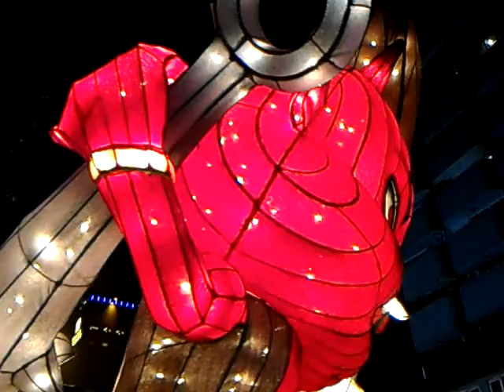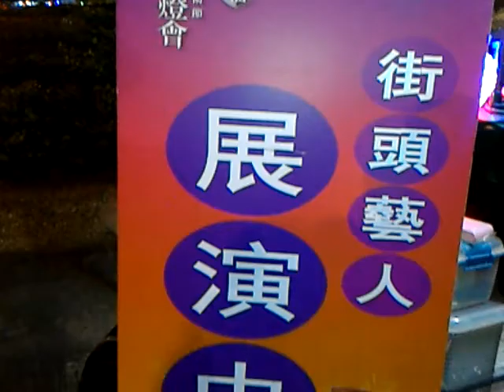陳于師薩克斯風演奏2016.2.19愛河燈會-淚的小雨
您好!認真的人，需要有您的支持!~歡迎分享轉發，感謝您!!
～陳人之美好心情生活館(統一編號:38729402)
除了美術教學之外，可承接肖像畫、人造花藝設計佈置、婚禮小物、手繪或蝶古巴特拼貼服飾包包傢飾、紙傘、黏土捏塑、乾燥花果凍蠟等手工藝品設計製作、真空管音響、日文翻譯等案.例如建設公司預售屋、居家、店面或飯店、醫院、學校甚至寶塔等處皆可透過人造花藝設計佈置美化環境，省錢又省事也很環保，除了現成品可透過露天拍賣網購買之外,亦可量身訂做或使用舊有花器，更換花材重新設計製作(高屏市區單次購物滿五千元以上享免費清潔服務)。希望有服務的機會並且歡迎合作，謝謝！

●露天拍賣-陳人之美好心情生活館(人造花藝設計佈置、手繪，手工藝等)
●高雄市鹽埕區(歡迎預約參訪或試聽真空管)